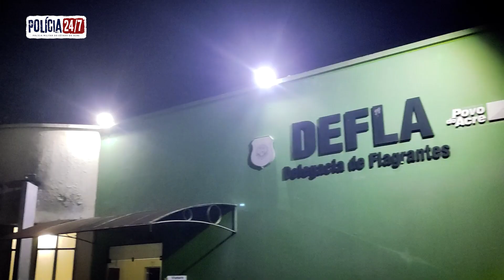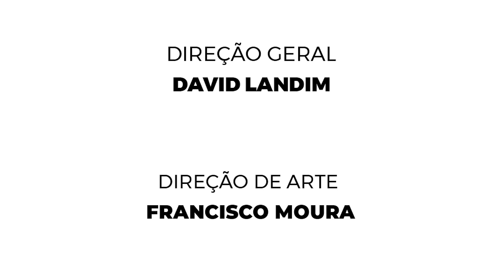MENTIU O NOME, DEU RUIM - EPISÓDIO 10 - POLÍCIA 24/7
Neste 10º episódio do programa “Polícia 24/7”, você acompanhará a guarnição do Primeiro Batalhão de Polícia Militar.

O intuito do programa, que é uma produção institucional, é mostrar o cotidiano da atividade policial, com o objetivo de dar transparência ao trabalho desenvolvido pela corporação para o público em geral.